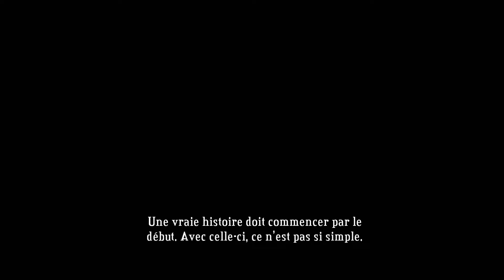UNE INCROYABLE AVENTURE CÉLESTE | BASTION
Nouvelle vidéo découverte sur un jeu à la fois très poétique, et très bourrin...

Bastion est un action-RPG (et un beat them up) développé par Supergiant Games et édité par Warner Bros. Interactive Entertainment. Vous incarnez Le Kid, un gamin perdu dans une civilisation céleste, dans laquelle visiblement tout le monde a disparu...

N'hésite pas à partager la vidéo et à mettre un pouce bleu si ça t'a plu !